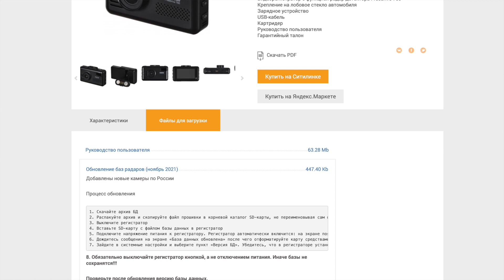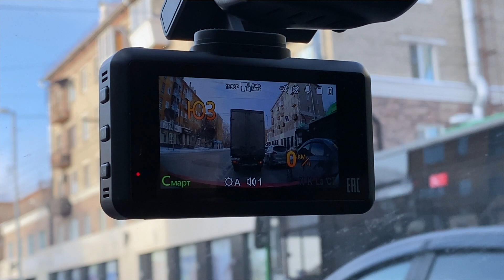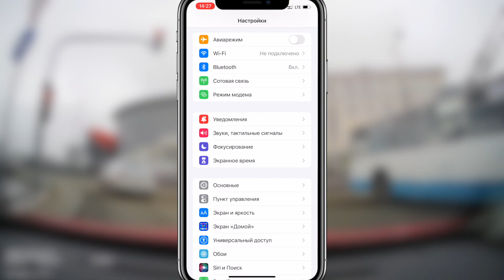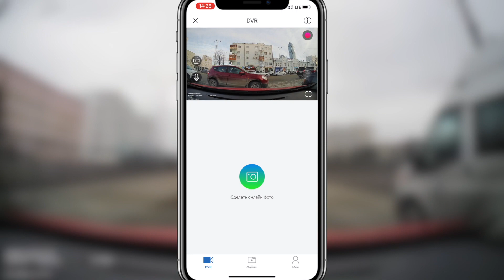Видеорегистратор с радаром-детектором Digma Freedrive 760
Видеорегистратор Digma Freedrive 760 станет неизменным спутником любого водителя, который будет вести видеозапись дорожной обстановки. Теперь при возникновении спорных ситуаций на дороге у вас будут видеодоказательства вашей правоты. Модель с компактными размерами и лаконичной черной расцветкой корпуса можно разместить в любом удобном для вас месте на лобовом стекле, выбрав наиболее оптимальное положение, при котором устройство не будет загораживать водителю дорогу.
Видеорегистратор Digma Freedrive 760 работает на базе чипсета MStar8339D, а за видеозапись в высокочетком формате SuperHD с частотой кадров 30 кадр./сек. отвечает матрица SONY IMX 307. В кадр попадет как можно больше объектов за счет внушительного угла обзора – 160 градусов.